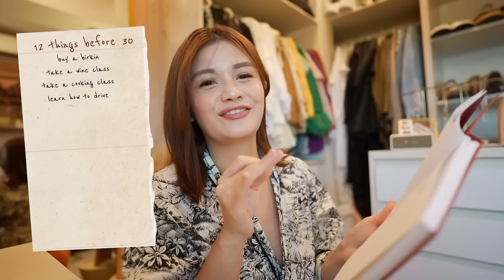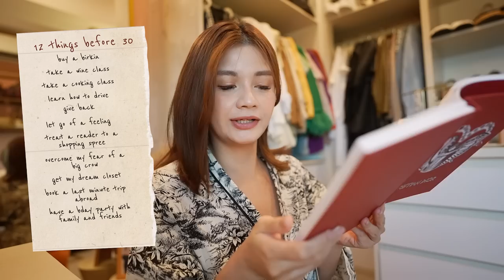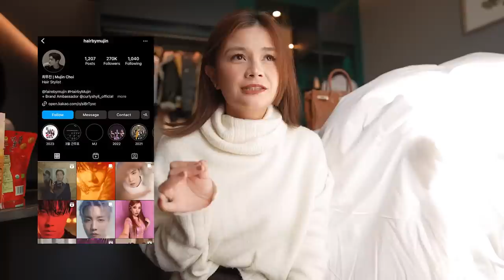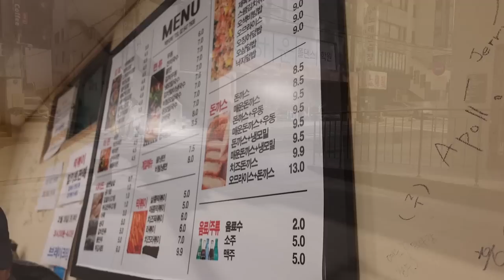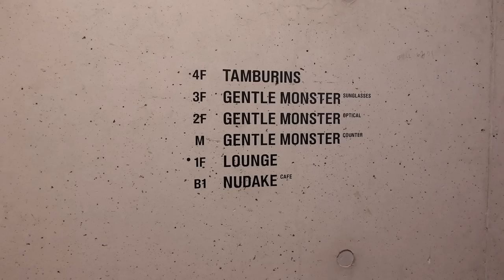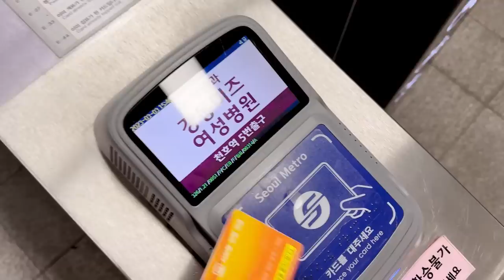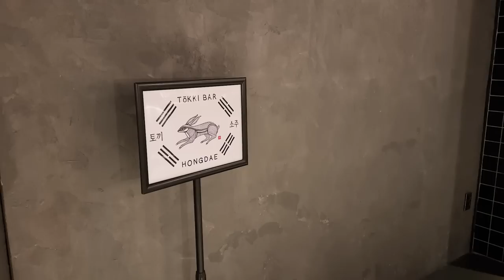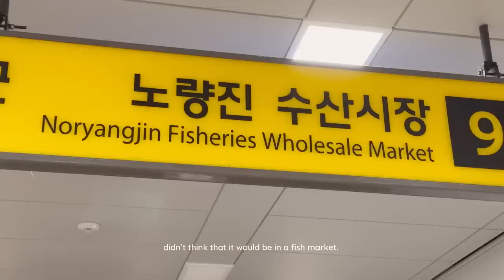I Flew To Korea To Get A Haircut from BTS’ Hairstylist 😱 | Wife Life Diaries